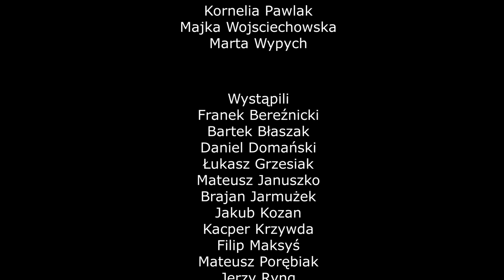„Porucznik” – etiuda filmowa nagrodzona w konkursie Archiwum IPN „Widziałem wojnę”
📽 Film powstał na kanwie historii, zmarłego w 2015 r., Andrzeja Zielińskiego, uczestnika kampanii polskiej 1939 r. W jego realizacji – jako rekonstruktorzy i narratorzy – brali udział uczniowie Zespołu Szkół im. Tadeusza Kościuszki w Miliczu i Szkoły Podstawowej w Czatkowicach.
👤 Scenariusz i reżyseria Łukasz Grzesiak.